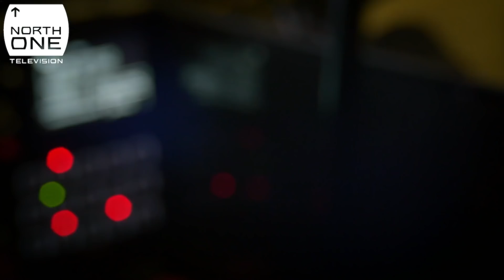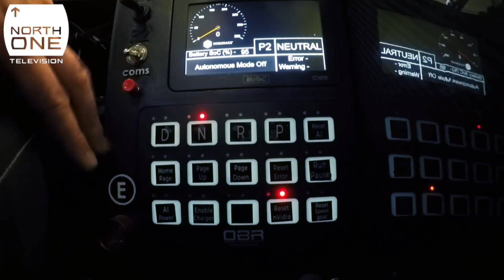Guy Martin vs The Robot Car - Guy's Lap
Guy Martin investigates autonomous vehicles, attempts to build a robotic Ford Transit, and takes on an artificially intelligent race car. What's fastest, man or machine?